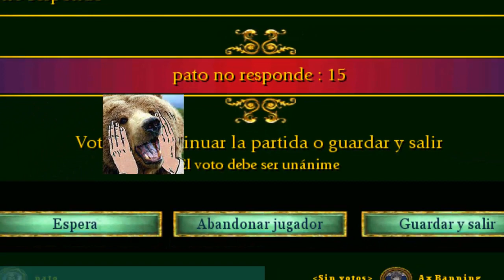1v1 - Age of Mythology Online Gameranger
Equipo 1: pato

Equipo 2: Ax Banning